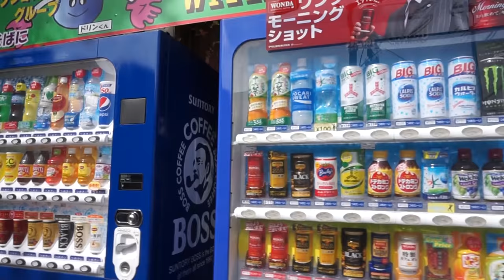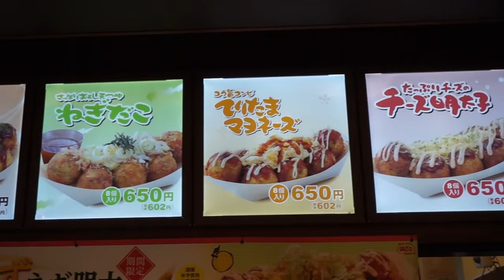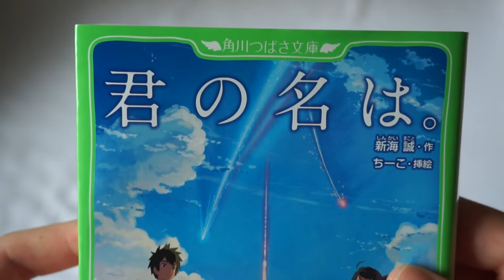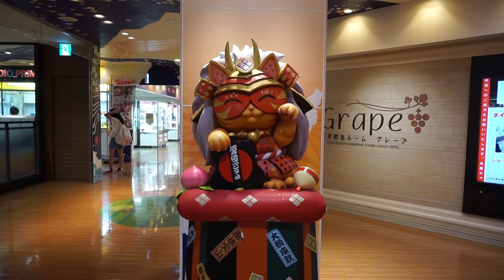Meine ersten zwei Wochen in Japan ~ Eindrücke aus Fernost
Meine ersten zwei Wochen in Japan sind rum. Ich hab euch einfach mal alle möglichen Eindrücke festgehalten.
Demnächst kommen ein paar Videos die mehr thematisiert sind, aber ich bin selbst noch ziemlich überfordert und überwältigt ~ genauso wie ihr euch vielleicht nach dem Video fühlen werdet :D

***Musik***